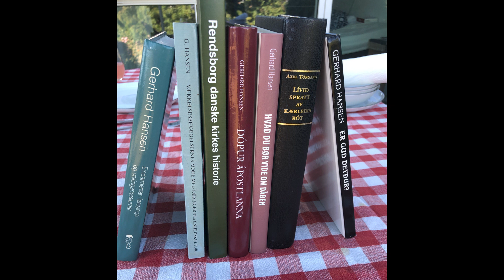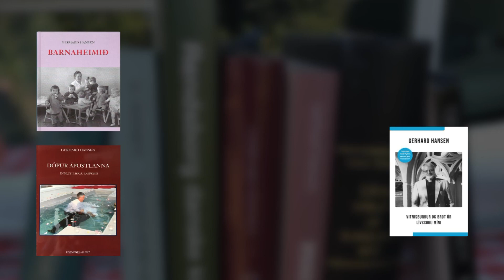Poul Jóhan Djurhuus - Gerhard Hansen til minnis - 15-11-23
Poul Jóhan Djurhuus tosar: Minningarorð um Gerhard Hansen (Uppt. 15. nov. 2023).